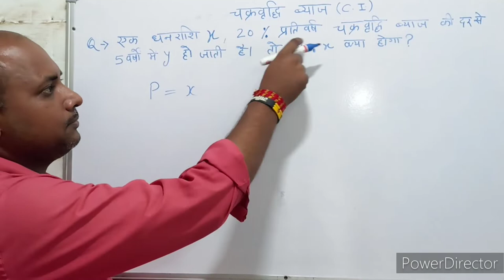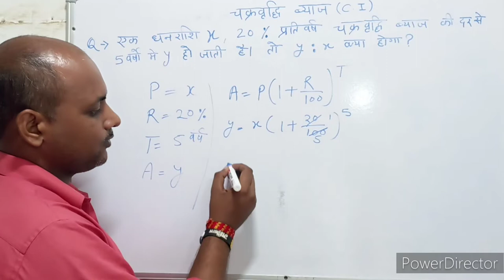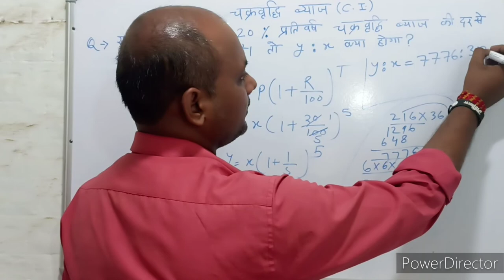Compound interest । चक्रवृद्धि ब्याज । C.I. Trick। Maths । Mathematics । Maths with PKGURUJee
एक धनराशि X, 20% प्रतिवर्ष चक्रवृद्धि ब्याज की दर से 5 वर्षों में Y हो जाती है तो Y:X क्या है?

A sum of money X becomes Y in 5 years at 20% per annum compound interest, then what is Y:X?

ek dhanaraashi x, 20% prativarsh chakravrddhi byaaj kee dar se 5 varshon mein y ho jaatee hai to y:x kya hai?